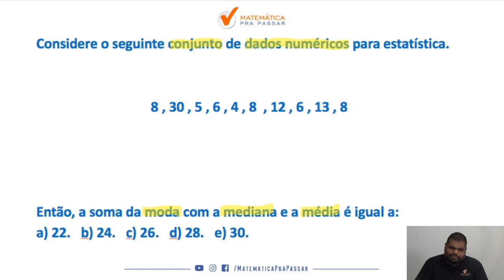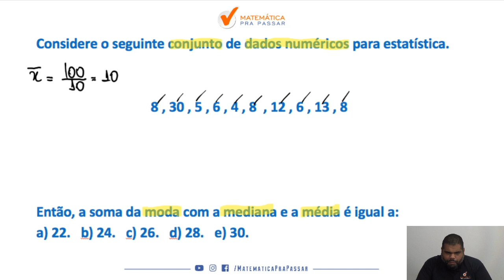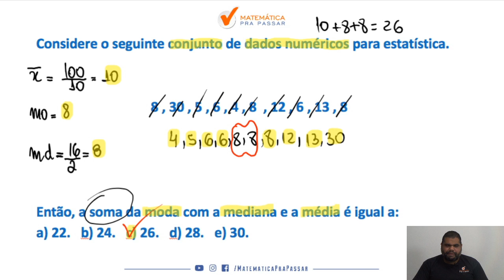Aprenda os segredos das medidas de posição [ correção do quiz - PC-PA]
Você está sofrendo com  medidas de posição  em Estatística ?

se sua resposta for sim , esse vídeo é para você.

Nesse vídeo, nosso professor Marcão de um forma rápida e simples acaba com todos os meandros que cercam as medidas de posição .